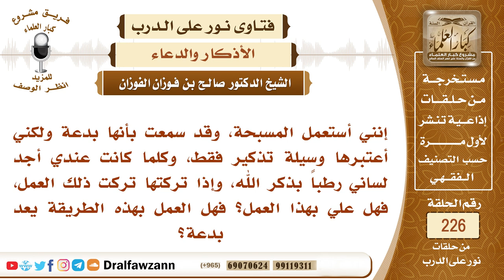ما حكم عد التسبيح بالمسبحة؟ - الشيخ صالح الفوزان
"السؤال: إنني أستعمل المسبحة، وقد سمعت بأنها بدعة ولكني أعتبرها وسيلة تذكير فقط، وكلما كانت عندي أجد لساني رطباً بذكر الله، وإذا تركتها تركت ذلك العمل، فهل علي بهذا العمل؟ فهل العمل بهذه الطريقة يعد بدعة؟

السيرة الذاتية :
للاشتراك في قناة الشيخ صالح الفوزان

رئيس الفريق
لمشروع كبار العلماء